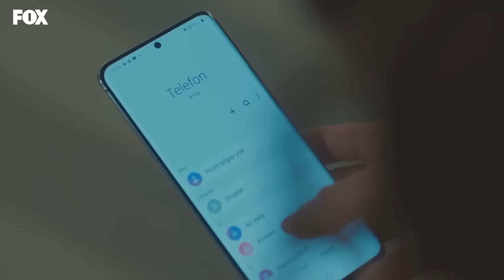التوتر الكبير الذي حدث في حفلة جونيش - الطبيب المعجزة الحلقة ال 164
التوتر الكبير الذي حدث في حفلة جونيش - توترت الأعصاب
(Arabic Dubbed)

الإنتاج: MF
المنتج: أسينا بلبل أغلو
المخرج: ياغيز ألب أكايدين